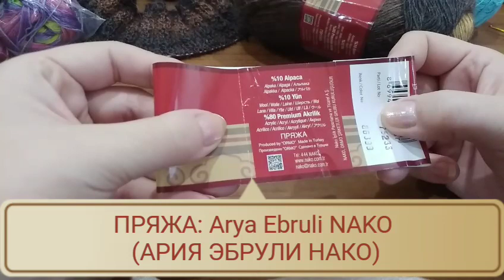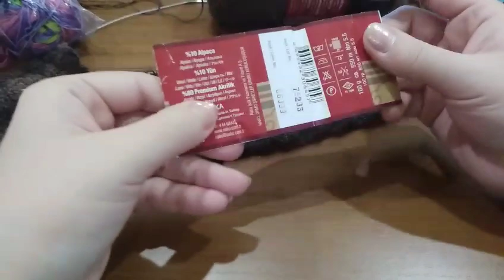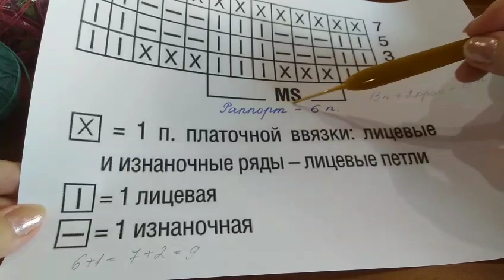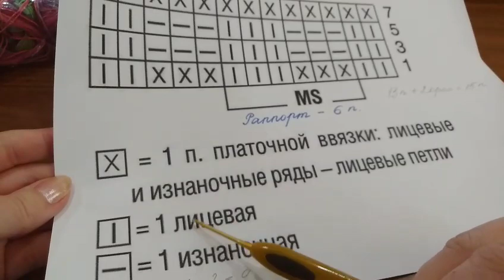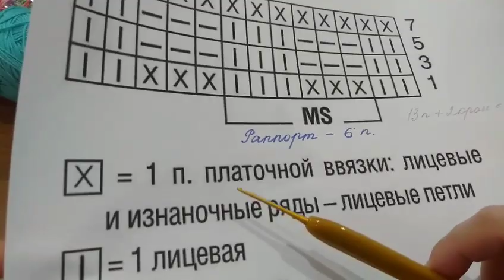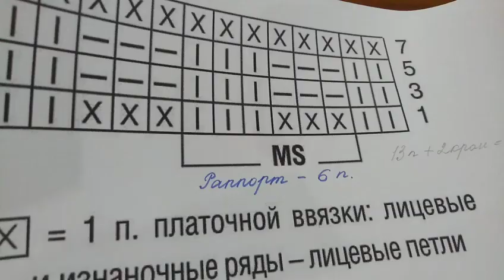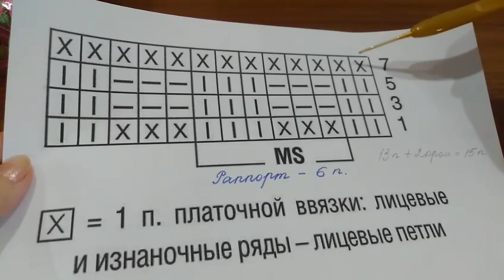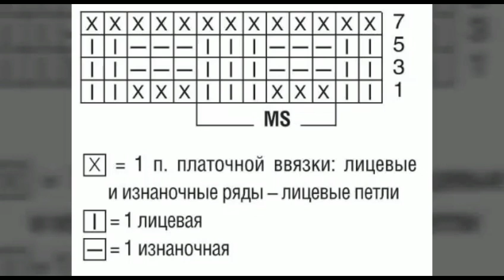Вяжем вместе крючком и спицами нарядную, красивую кофточку /Мастер - класс по вязанию Часть 1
Вяжем вместе крючком и спицами нарядную, красивую кофточку /Мастер - класс по вязанию Часть 1 для начинающих  рукодельниц, вязальщиц
💗 Вяжем вместе красивую, нарядную, праздничную,  эффектную кофточку, кофту с длинным рукавом из цветочных мотивов. Мастер - класс по вязанию кофты в двух техниках вязания:  крючком и спицами для начинающих рукодельниц, мастериц, вязальщиц:
- часть 1 (вяжем основу кофты спицами. Мастер - класс по вязанию узора и схемы вязания)
- часть 2 (вяжем рукава кофты крючком: мотивы и соединяем мотивы в единое полотно - мастер - класс по вязанию и схемы вязания)

👛❗ ПРЯЖА ДЛЯ ВЯЗАНИЯ:
1). В интернет-магазине "Мир рукоделия и
2). ВСЯ ПРЯЖА ЗДЕСЬ на ОК
🔵 Вяжем вместе кардиган крючком. Мастер - класс для начинающих рукодельниц по вязанию крючком.
Вяжу кардиган на размер: 48 - 50 рус. (42 - 44 европейский).
Пряжа для вязания кардигана Brilliant VITA.  Метраж у пряжи, из которой я вяжу кардиган 380 метров в 100 граммах.
Состав пряжи: 49 шерсть ластер и 51 процентов акрил.
Крючок CLOVER производство Япония №2.
🔴 Вяжем вместе кофточку (жилет)  крючком. Мастер - класс для начинающих рукодельниц по вязанию крючком.
💚 МОДЕЛЬ 13 - лёгкая, воздушная, белая, ажурная кофта (кофточка) с длинным рукавом, связанная крючком из тонкого мохера
💠 Выбрать пряжу для вязания крючком и спицами кардигана,  кофты, жилета, кофточки, топа, платья, туники и других вещей можно здесь:
1). В интернет-магазине "Мир рукоделия и творчества"
2). ВСЯ ПРЯЖА ЗДЕСЬ на ОК
Вступайте в группы: